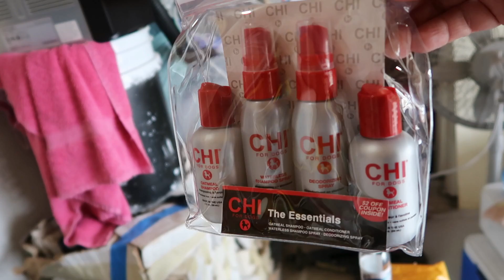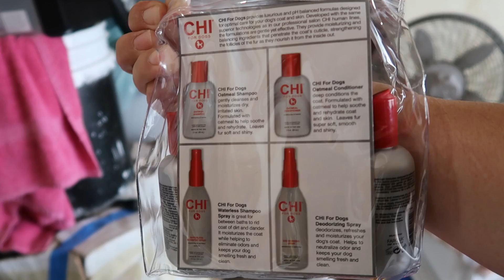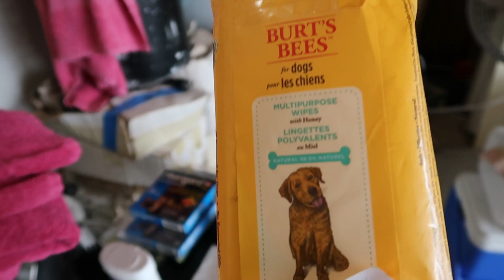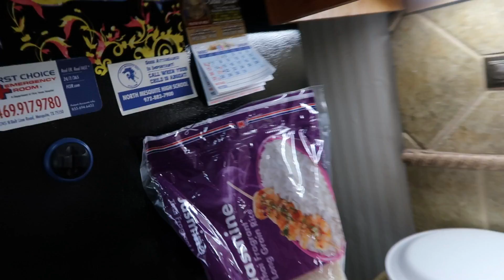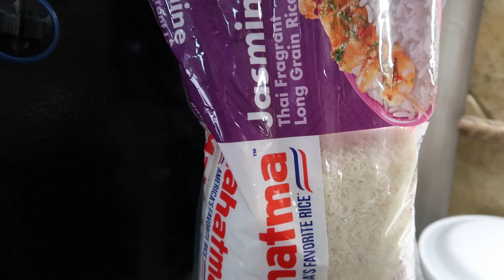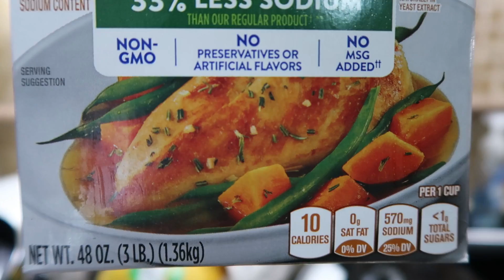El cuidado de mi mascota Precious y una receta Pollo Encebollado